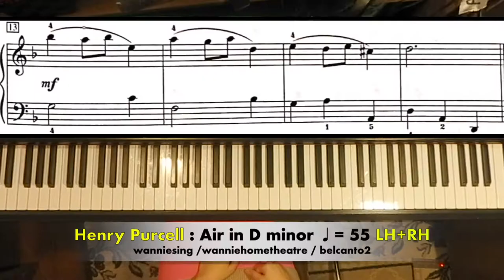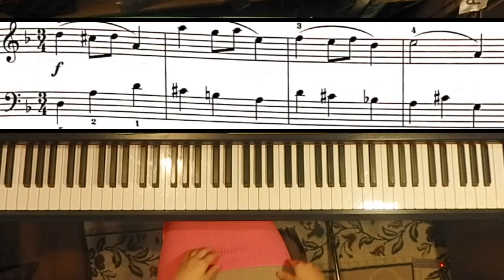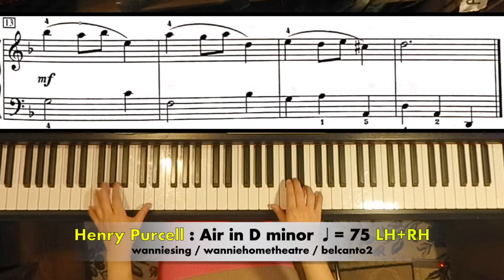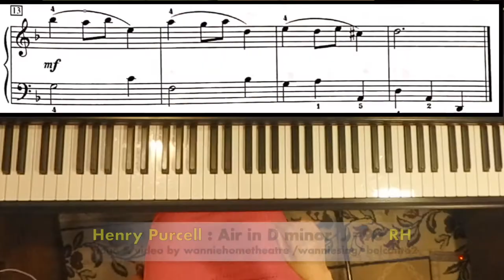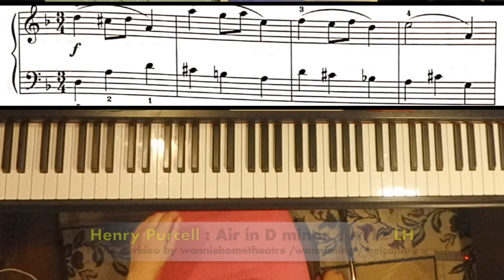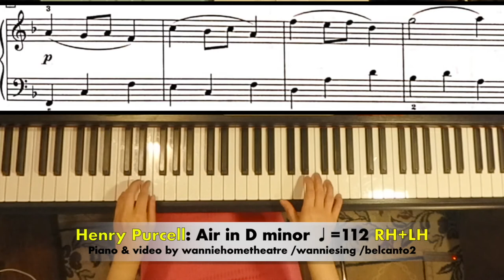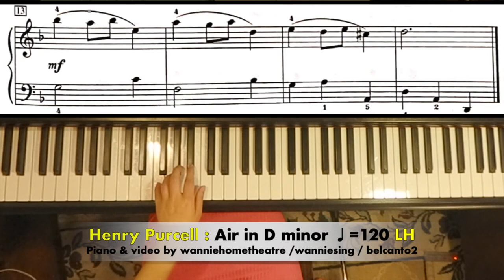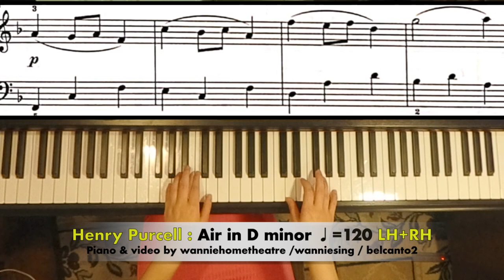10 Minute Piano Exercise: Henry Purcell Air in D minor RCM LEVEL 2